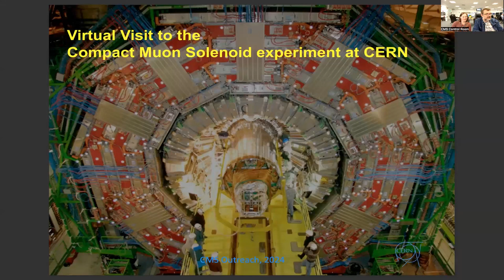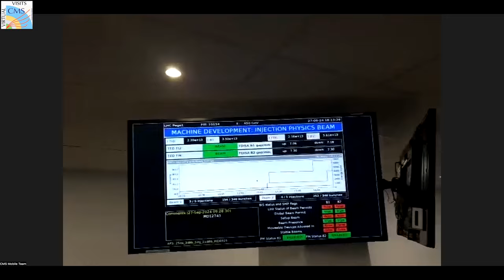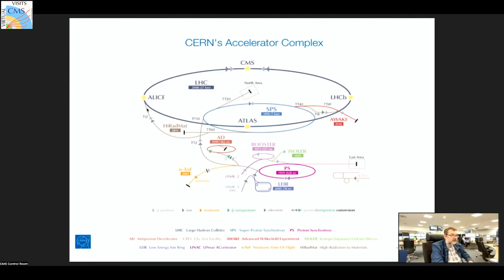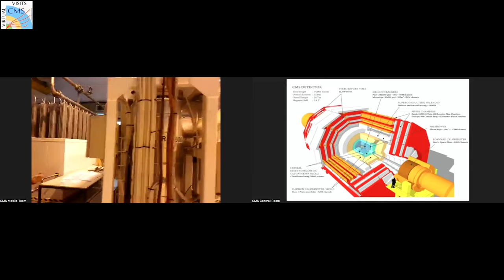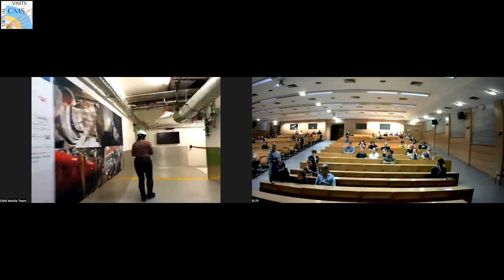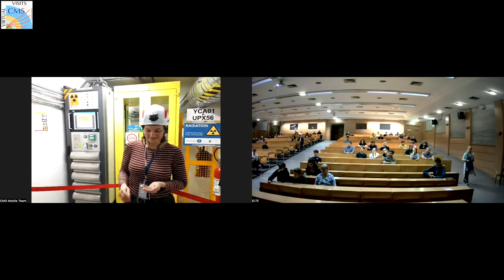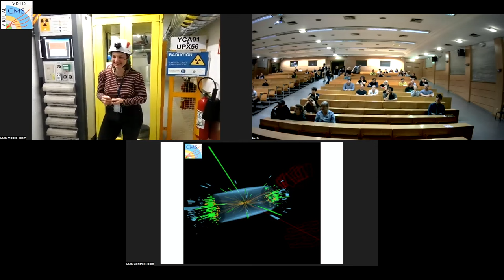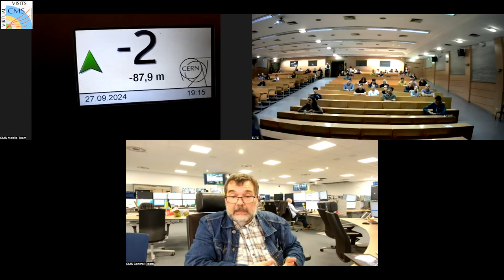CMS Virtual Visit from Hungary, 2024.09.27.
Guides:  Andres Guillermo Delannoy Sotomayor   (CMS Mobile Team)

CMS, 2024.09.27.